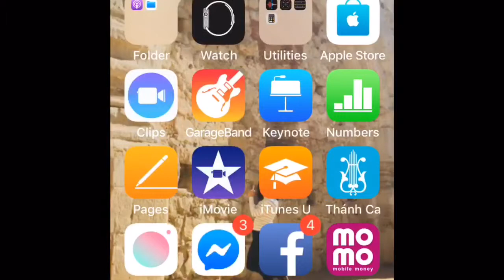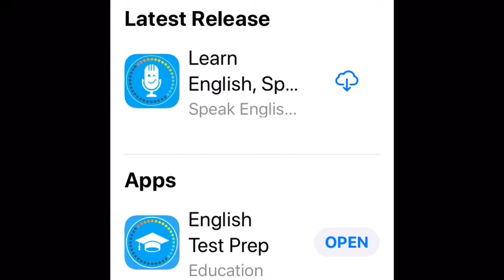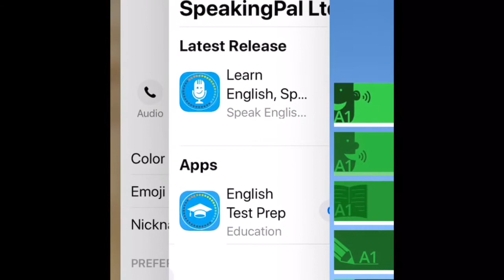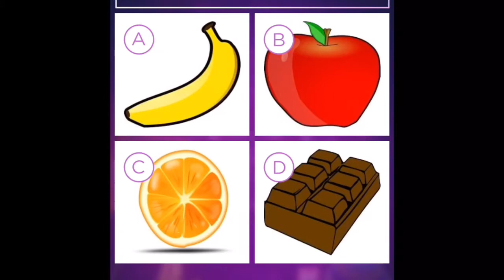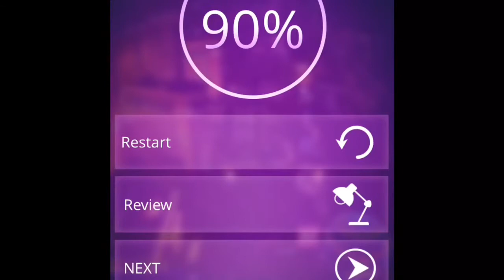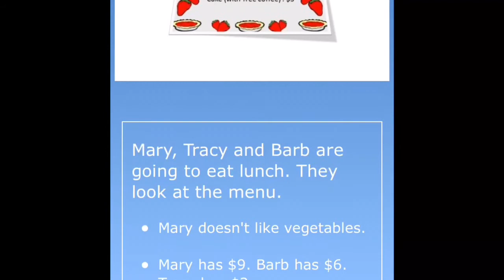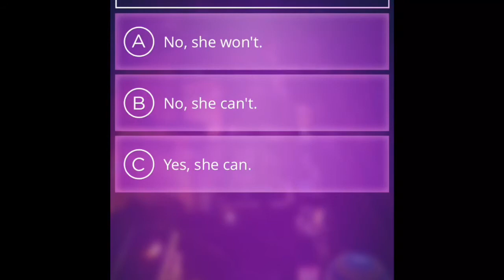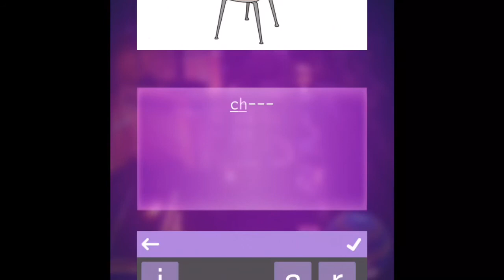Learning English 4.0: Cách Cài Đặt App Speakingpal Test Tự Học LuyệnTiếng Anh A1-C1|PNVT-Phuong Nga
PNVT-Phuong Nga chia sẻ về cách tự học luyện thi tại nhà. Rất có ít cho mỗi người. Mỗi ngày chỉ 1000d. Anh chị nào có nhu cầu thì inbox trong messenger cho mình.